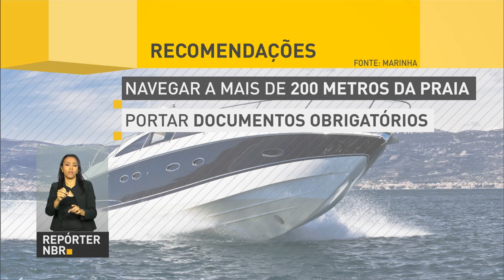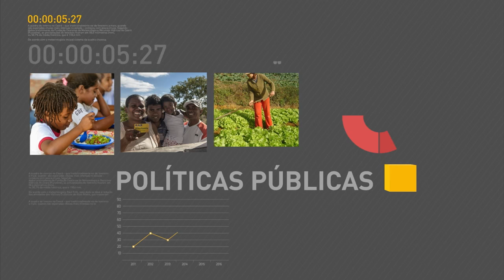Arrecadação em 2016 soma R$ 1,280 trilhão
REPÓRTER NBR 12H - 27.01.17: Governo federal arrecadou R$ 1,280 trilhão em impostos e contribuições no ano passado, o que representa uma queda de quase 3% em relação a 2015. Começa a colheita da safra de soja. A produção deve superar 103 milhões de toneladas, segundo a Conab. E mais: Marinha realiza Operação Verão, com objetivo de conscientizar os utilizadores de embarcações sobre o risco de acidentes.